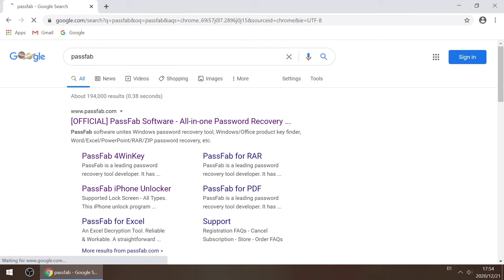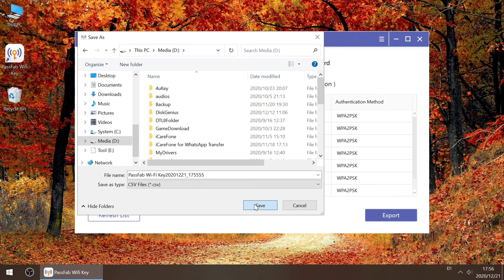[2024 New] How to Check Wi-Fi Passwords in 2 Minutes? Works on Any Laptop! Free!✔️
Forgot your WiFi password? How to hack WiFi password 2023 in laptop? Follow this video to check WiFi password laptop with PassFab WiFi Key free!

⏰Timestamps:
0:24 Download PassFab WiFi Key from official website.
0:40 Install PassFab WiFi Key.
1:11 Find WiFi passwords.

📚Related Article:
Top 5 Ways to Recover Lost Wi-Fi Password

Social Media